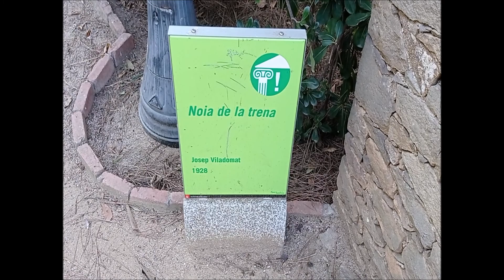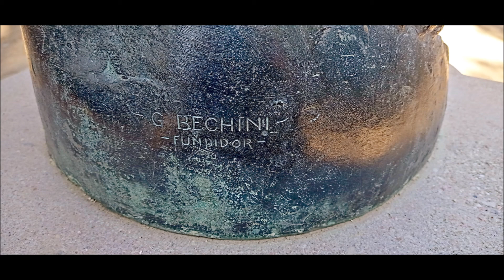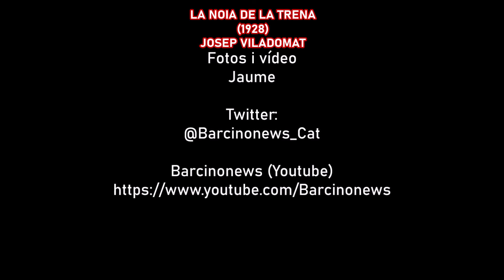LA NOIA DE LA TRENA (1928), de JOSEP VILADOMAT 26 01 2022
La noia de la trena és una escultura noucentista en bronze, creada el 1928 per Josep Viladomat. Representa una noia jove nua que es recull la trena. Inicialment estava instal·lada als jardins del Teatre Grec. Va ser traslladada el 2003 a l'actual emplaçament als Jardins de Laribal.
La chica de la trenza es una escultura novecentista en bronce, creada en 1928 por Josep Viladomat. Representa una chica joven desnuda que se recoge la trenza. Inicialmente estaba instalada en los jardines del Teatre Grec. Fue trasladada en 2003 al actual emplazamiento en los Jardines de Laribal.